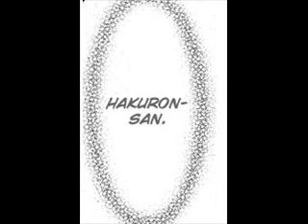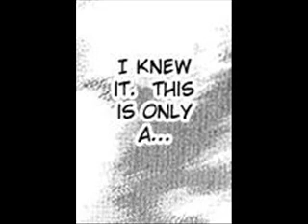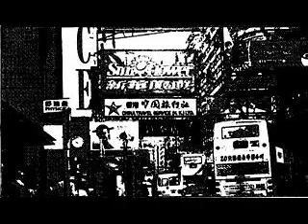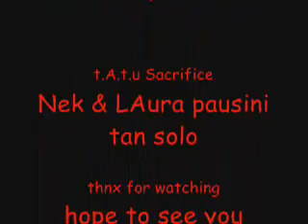Haou Airen Chapter 2 (1)